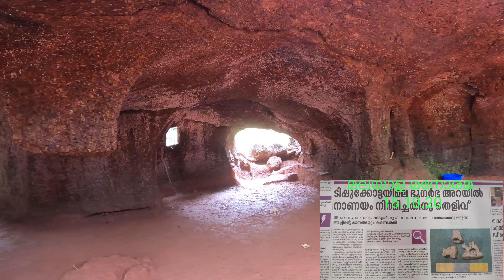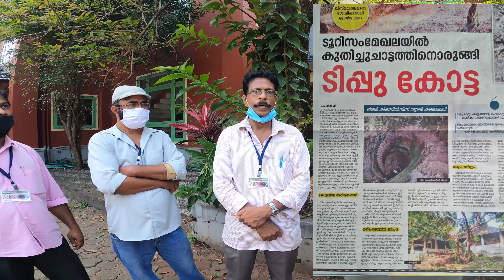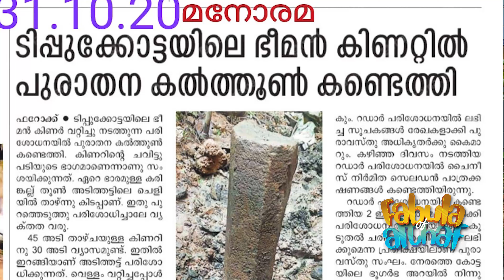Feroke Fort |tippu fort/ടിപ്പുസുൽത്താന്റെ ഫാറൂക്കാബാദ് കോട്ട| tippu kotta kozhikode |fabulaofalthaf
ടിപ്പുവും അദ്ദേഹത്തിൻ്റെ പടയോട്ടങ്ങളും ചെറു ക്ലാസ്സുകളിൽ തന്നെ നാം പഠിച്ചതാണ്. ആ ചരിത്രത്തിൻ്റെ മഹത്തരങ്ങളായ ശേഷിപ്പുകൾ ആണ് ഇപ്പോൾ പുരാവസ്തു ഗവേഷകർ കണ്ടെത്തി കൊണ്ടിരിക്കുന്നത്. നമുക്കറിയാം ടിപ്പുവിൻ്റെ മലബാറിലെ ആസ്ഥാനം ഫറൂഖാബാദ് അഥവാ ഇന്നത്തെ ഫറൂക്ക് ആയിരുന്നെന്നും അവിടെ അദ്ദേഹം ഒരു കോട്ട പണിയുകയും കച്ചവടങ്ങൾ നിയന്ത്രിക്കുകയും ചെയ്തിരുന്നെന്ന് .ഇതെല്ലാം പാഠപുസ്തകങ്ങളിൽ നിന്നും നാം പഠിച്ചതാണ്. അതിൻ്റെ തെളിവുകളാണ് കുറച്ചാൾക്കാരുടെ നിയമ പോരാട്ടങ്ങൾക്കൊടുവിൽ ഫാറൂക്ക് കോട്ടയിൽ നിന്നും ഏതാനും ദിവസങ്ങളായി കണ്ടു കിട്ടിക്കൊണ്ടിരിക്കുന്നത്. നാണായ നിർമ്മാണത്തിന് ഉപയോഗിച്ച അച്ചും മണികിണറിൽ നിന്നും ലഭിച്ച നാണയങ്ങളും പാത്രങ്ങളുടെ അവശിഷ്ടങ്ങളും കണ്ടെടുത്തു കഴിഞ്ഞു. ഇനിയും പലതും ആ മണ്ണിനടിയിൽ ഒളിഞ്ഞ് കിടപ്പുണ്ട്. അതെല്ലാം നമ്മുക്ക് കണ്ടെത്തേണ്ടതുണ്ട്. അതിനായ് നമുക്കെല്ലാവർക്കും ഒന്നിച്ച് നിൽക്കാം. നമുക്ക് വേണ്ടി, നമ്മുടെ നാടിന് വേണ്ടി, ഭാവി തലമുറയ്ക്ക് വേണ്ടി .